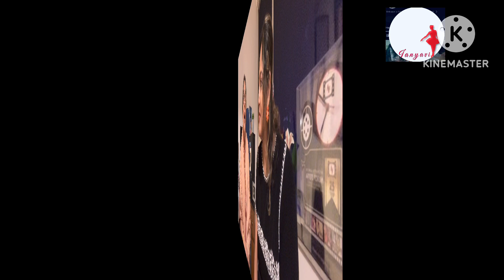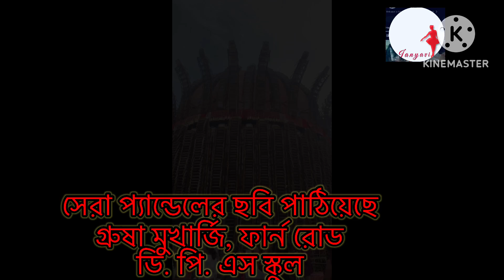Famous Actor Biswajit chatterjee and Mamata shankar কি কি বললেন শুনুন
দূর্গাপুজোর ফটো ও ভিডিও কনটেস্ট এর আয়োজন করা হয়েছিল Janyavi থেকে তাতে যারা ছবি পাঠিয়েছিলেন তাঁদের নাম জানানো হলো এবং সাথে উপরি পাওনা হিসেবে রইলো প্রখ্যাত অভিনেতা বিশ্বজিৎ চ্যাটার্জীর বাড়ীর দূর্গা পুজোর সম্মন্ধে তাঁর মুখের কিছু কথা অর্থাৎ কেমন কাটলো তাঁর দুর্গাপুজো সবটাই জানালেন Janyavi কে আশাকরি আপনাদের ভালো লাগবে| চেষ্টা করবো এর পরবর্তী ভিডিও তে ওনার বাড়ীর পুজোর আরো কিছু ক্লিপিংস বা ভিডিও আপনাদের সামনে আনার | যদি দেখতে চান তাহলে অবশ্যই সাবস্ক্রাইব করুন | আর হ্যা তারপরই দেখতে পাবেন মুম্বাই এর সিঙ্গার ক্যারলেট মারিয়া মোহিনীর জমাটি অনুষ্ঠান |
তাই সর্বদা সঙ্গে রাখুন ও সঙ্গে থাকুন |
janyavi এর তরফ থেকে সবাইকে বিজয়ার আন্তরিক প্রীতি ও শুভেচ্ছা |🙏